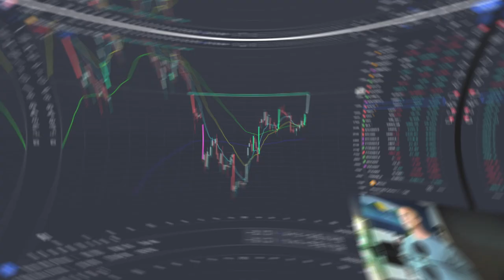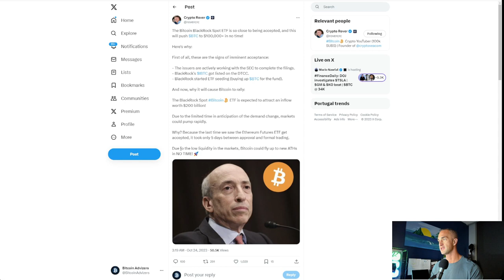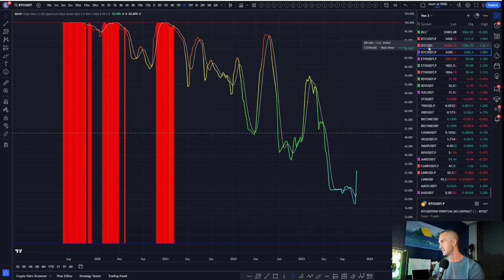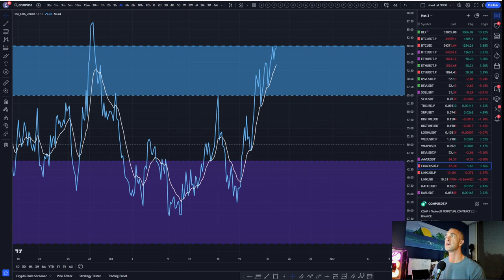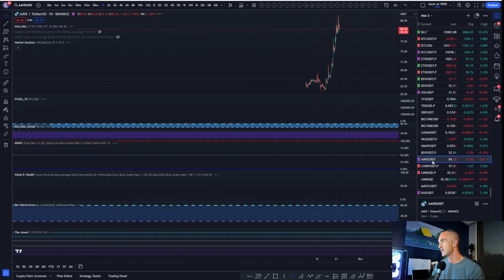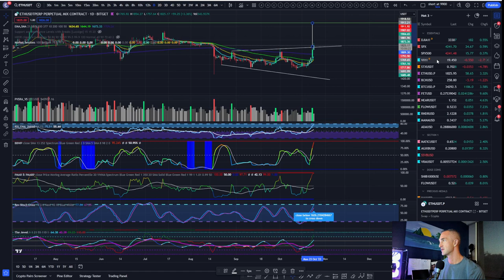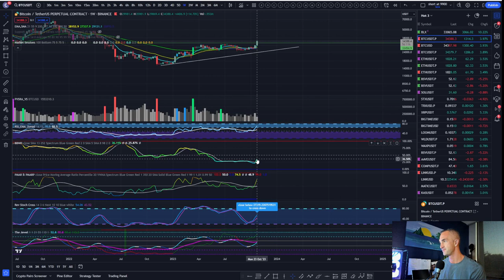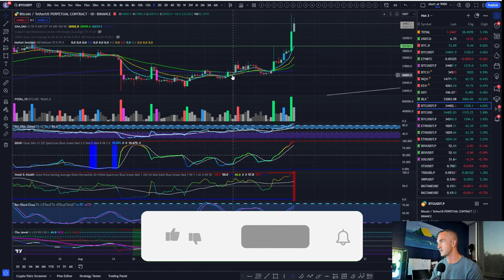Bitcoin Bulls vs. Market Makers: Is the Party Over? BlackRock Listing Impact & Daily Price Targets!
Welcome to the Bitcoin Advizers Channel! In today's video, we dive deep into the current state of the crypto market and explore whether the Bitcoin bull party is truly over or if market makers are orchestrating the show.

We'll also dissect the recent news surrounding BlackRock's listing and its potential impact on the world's most popular cryptocurrency. To help you navigate these volatile waters, we've included a comprehensive technical analysis and daily price target for Bitcoin.